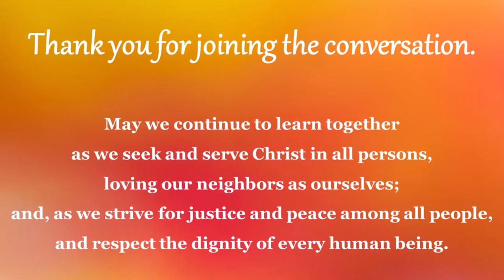An Opportunity to Engage; Whitley - Cooper Interview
An honest and compelling conversation to help us understand and respond faithfully in our current society.